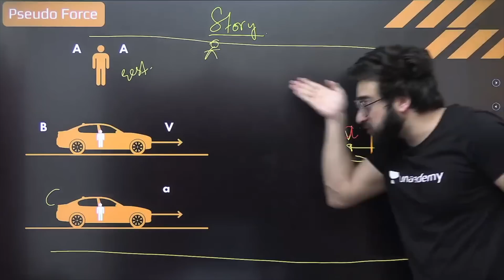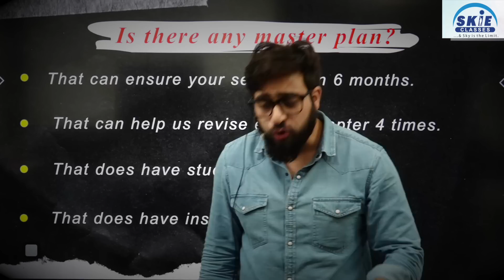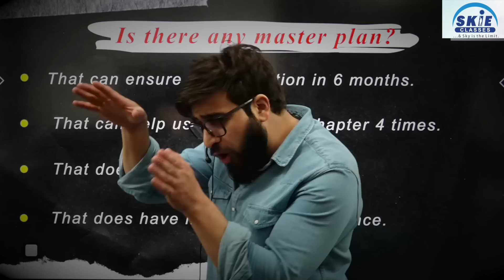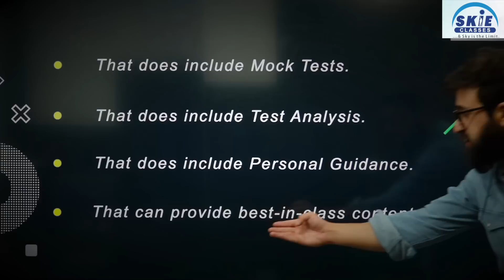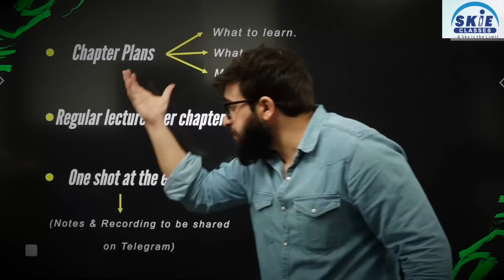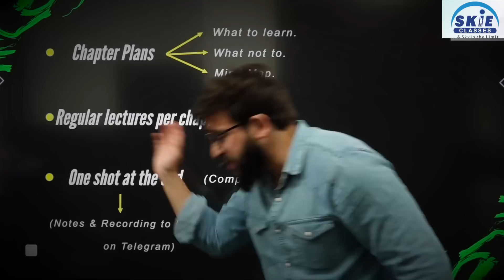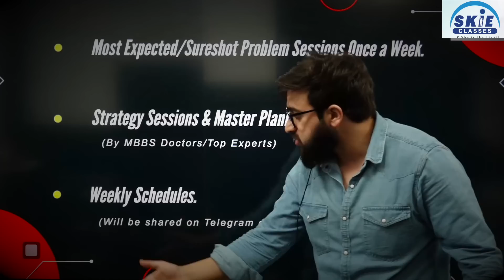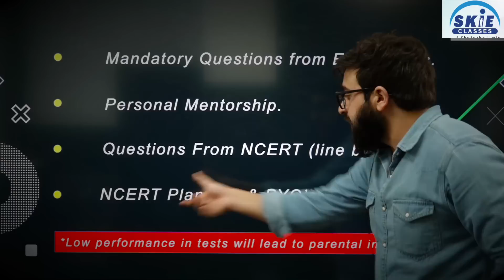Big Surprise By Sadam Sir | Who is Joining? | Mega Launch